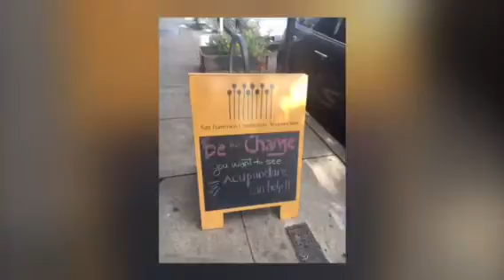Kids Yoga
Kids do Savasana